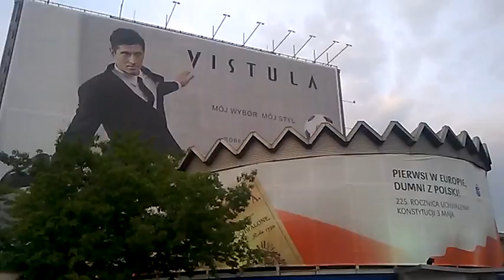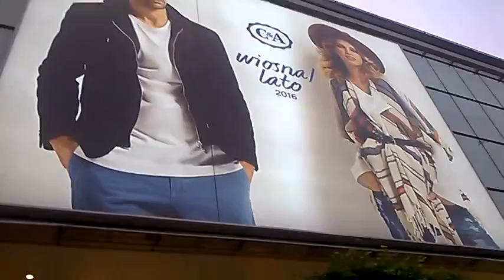DAMY RADĘ,GDY MAZUR ZA DORADZANIE NA STRONĘ PEPICZKÓW PRZEPĘDZIMY I PO LICHWIE!!!